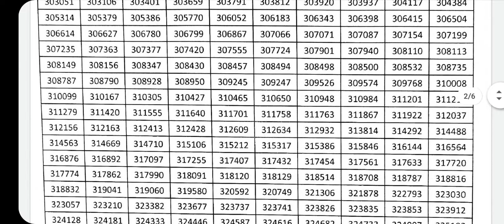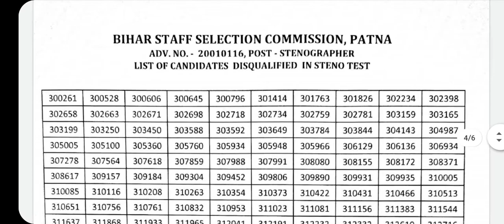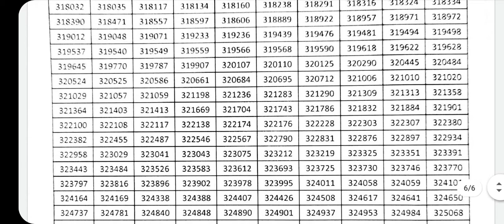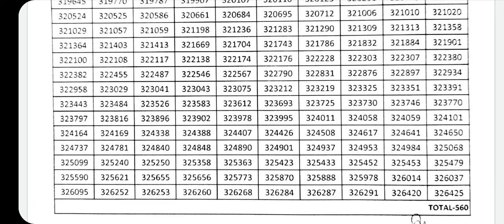BSSC Steno (आशुलिपिक) Skill Quelified / Disqualify Final Result || Roll Wise देखें।